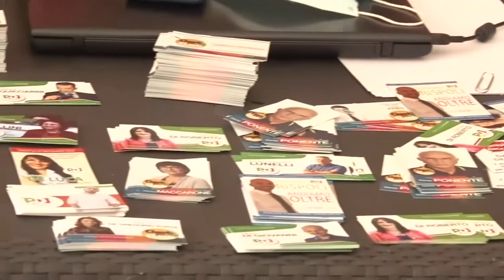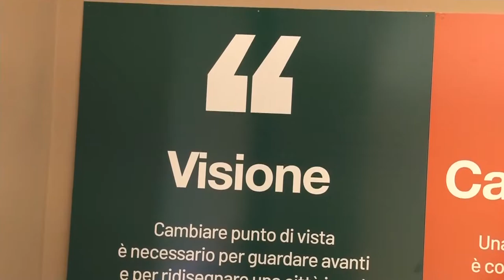Chieti. Ferrara attacca sulla Sanità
Il candidato sindaco di Chieti del Pd Diego Ferrara e il capogruppo in Consiglio Regionale Silvio Paolucci oggi in conferenza stampa hanno polemizzato con governo cittadino e regionale sulla gestione della sanità in città prima e dopo l’emergenza